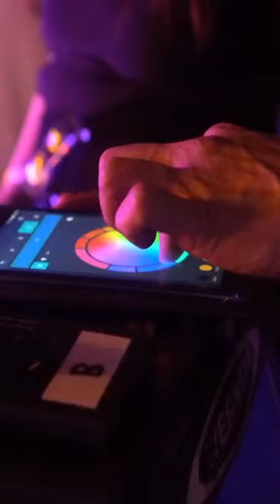Selena Gomez _ behind the scenes _ Look at her now